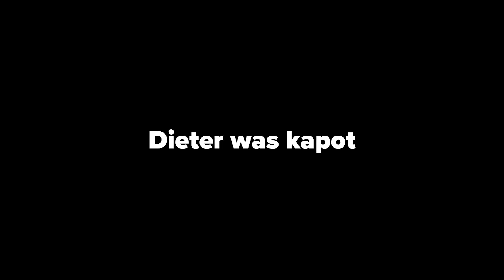Wanneer SAMSUNG Je Vraagt om naar AMSTERDAM Te Komen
Samsung nodigde mij en andere mensen uit naar een exclusief evenement in Amsterdam! Ik dacht dus, hoog tijd voor nog eens wat goeie vlogvliet!

Meer vlogs?
Laat het me weten in de comments!

BE A G & DROP EEN FOLLOW OP DE ANDERE SOCIALS

BESTEL YFOOD DRINKS MET 10% VIA
↪ shorturl.at/efnz5 "code Laagvliet-Youtube"